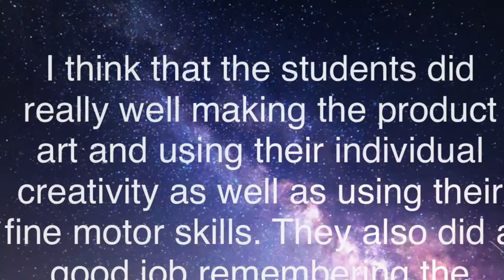Lesson Planning & Delivery Arts Gila Ridge High School Jones